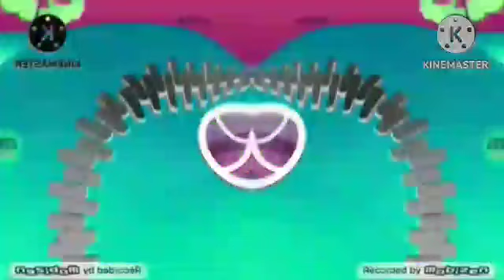Everybody Say oh toodles effects season 8 in A major effect